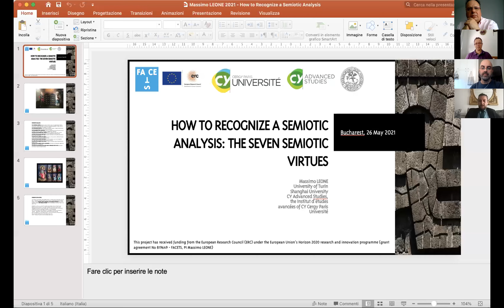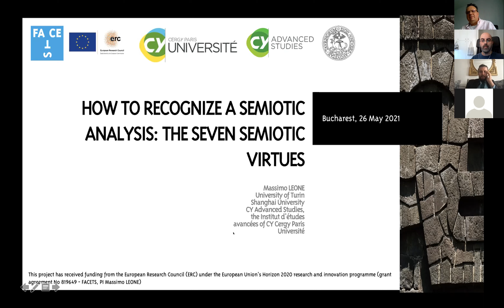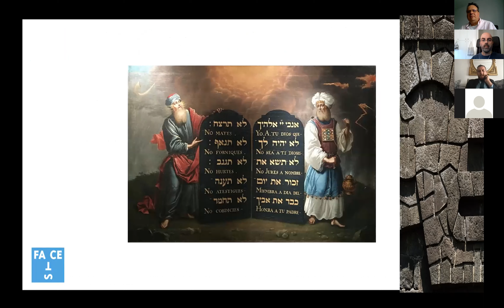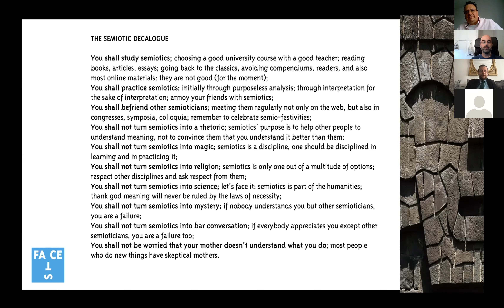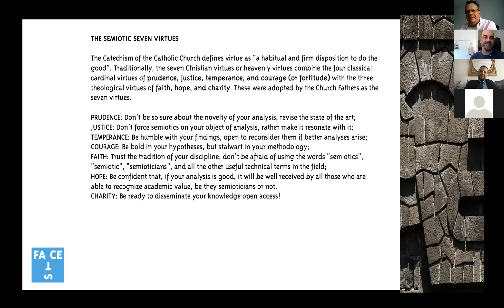26 May/ROUND TABLE– PAUL COBLEY (Middlesex University) & GUESTS: Semiotic Analysis: New Perspectives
ROUND TABLE – PAUL COBLEY (Middlesex University) & GUESTS: Semiotic Analysis: New Perspectives
Invited Speakers:
Massimo LEONE (University of Paris-Cergy); Neyla PARDO (National University of Colombia); Kristian BANKOV (New Bulgarian University); Priscila BORGES (University
of Brasília); Didier TSALA-EFFA (University of Limoges); Anti RANDVIIR (University of Tartu)
/ Moderator: Evripides ZANTIDES